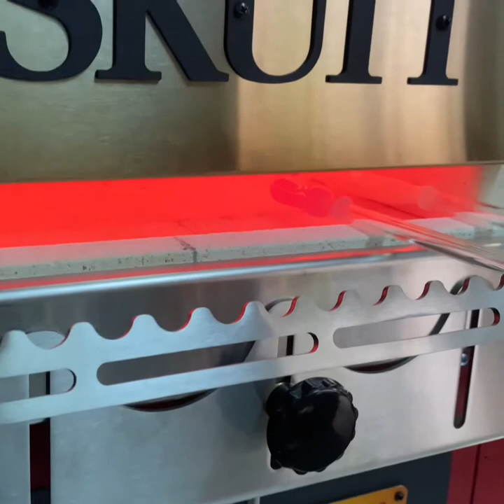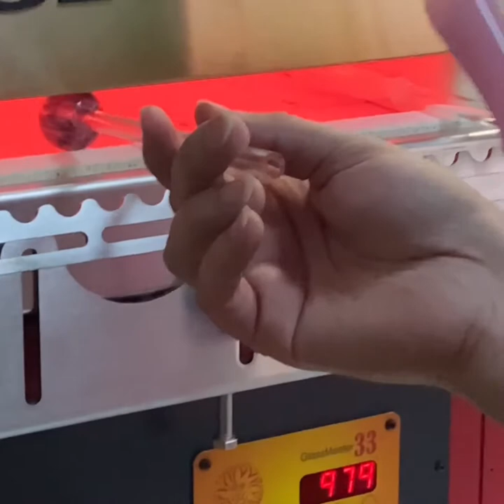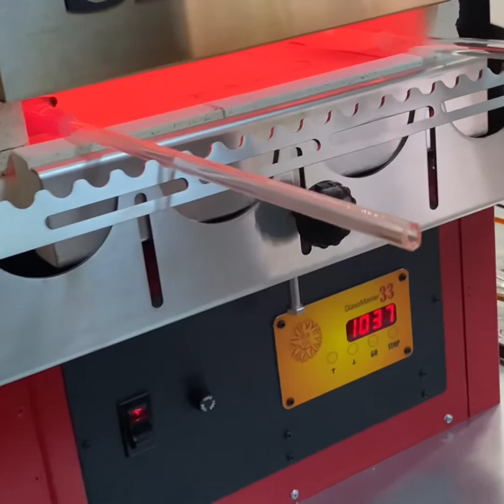Blowing a 2 Section Glass Pipe 11 24 21